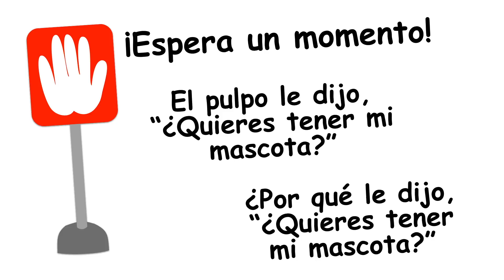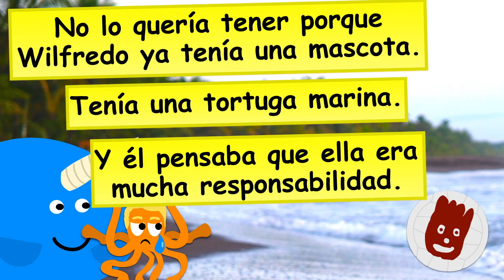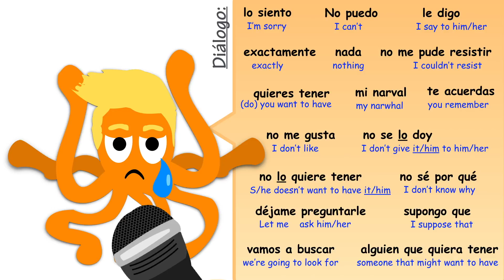Cuentas Conmigo - el pulpo - episodio 9 (past tense)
**Next episode will be December 7, 2016!**

This video contains the past tense version of the story.

¡Nuevos episodios los miércoles!

New episodes Wednesdays!

Let your voice be heard by voting on the story!
Story submissions allowed until 5:00 PM (CT) Friday.